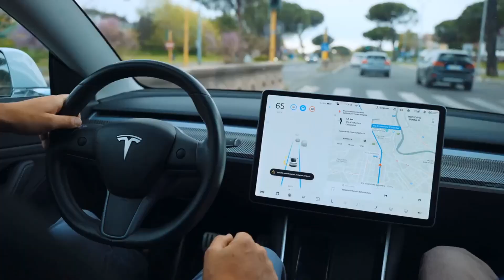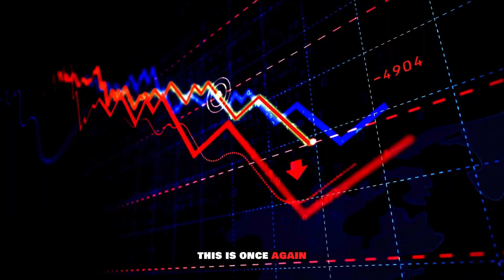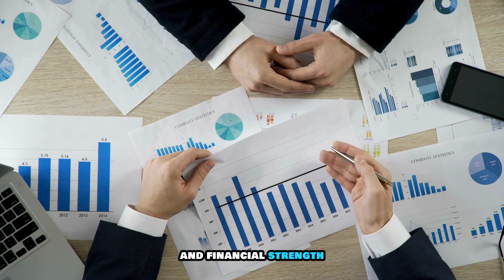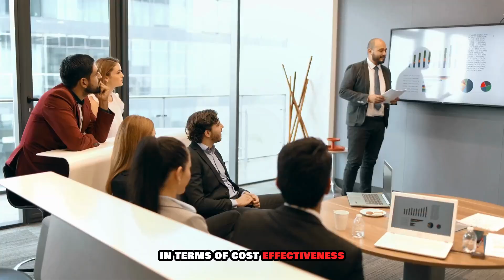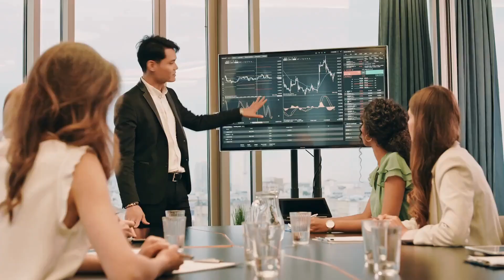QuantumScape’s NEW FlexFrame Battery Will Change EVs Forever!